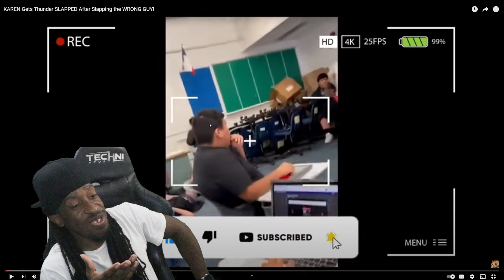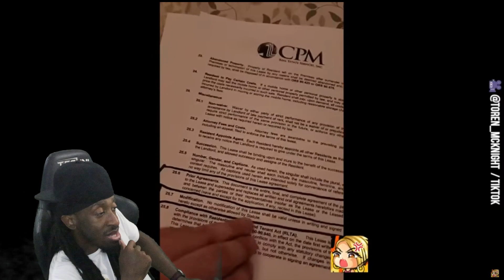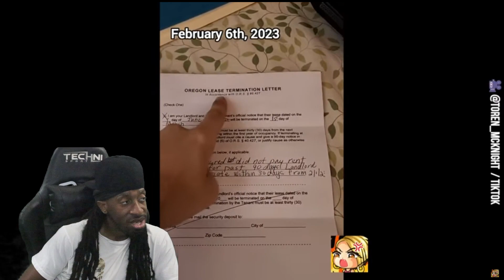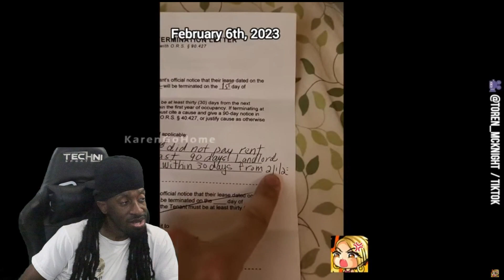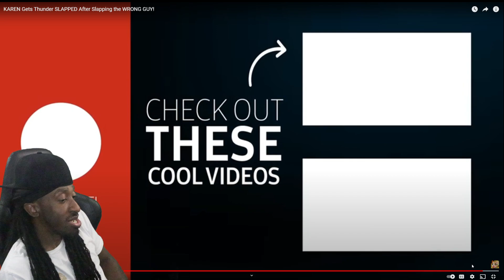KAREN GETS THUNDER SLAPPED AFTER SLAPPING THE WRONG GUY !!! REACTION